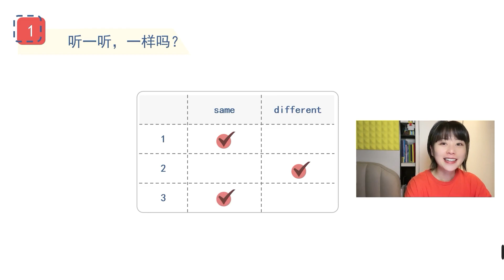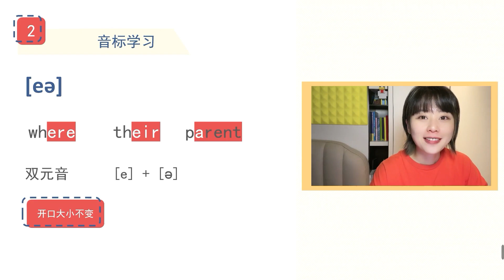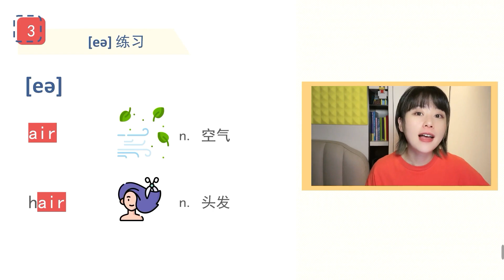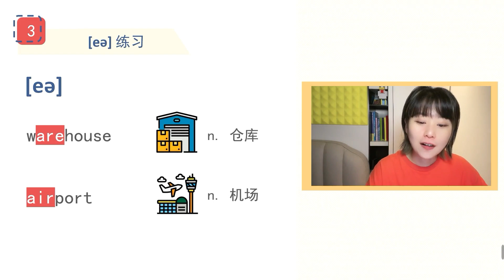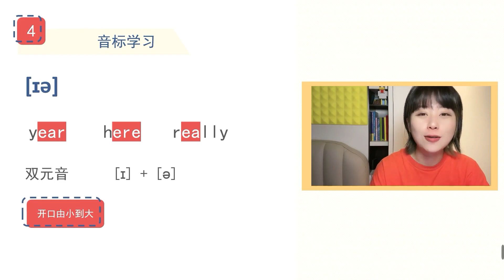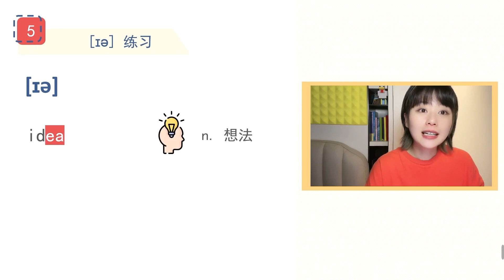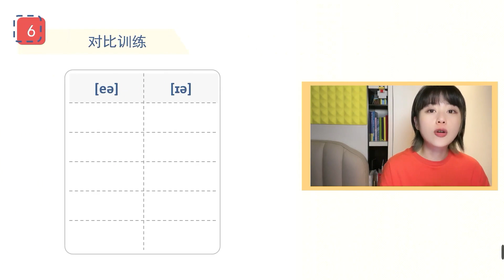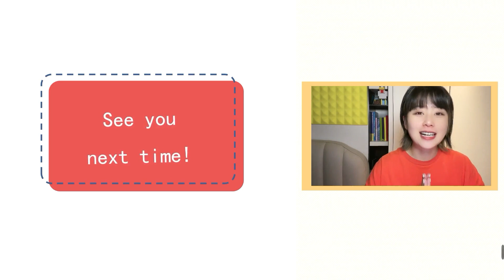[18]-Lesson 17 Bear or Beer【百万零基础英语发音】